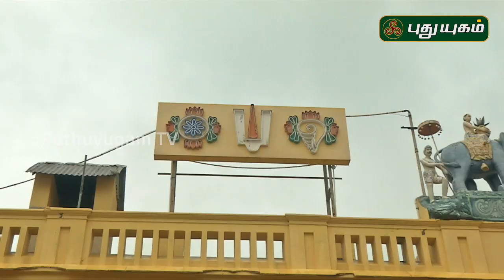Aalayangal Arputhangal | PROMO | 06/11/2019 | PuthuyugamTV